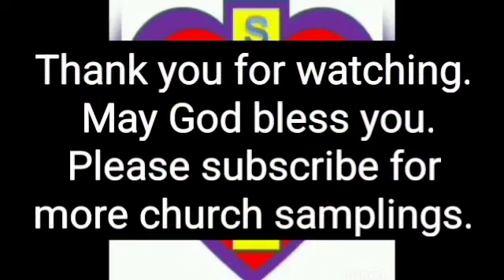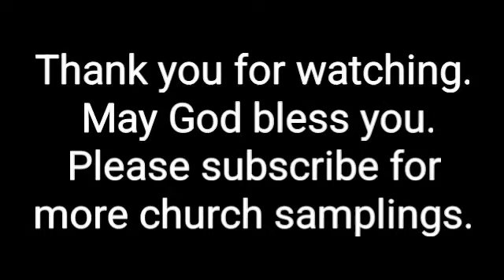The Fun Church - Sikeston, Mo